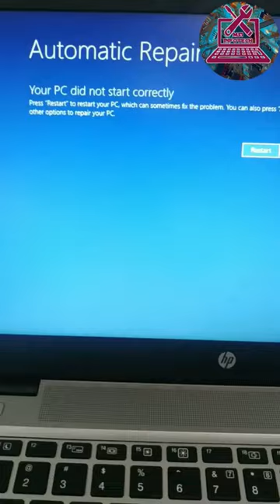automatic repair couldn't repair your pc windows 10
automatic repair windows 10 //

automatic repair couldn't repair your pc windows 10,automatic repair windows 10,automatic repair,
automatic repair couldn't repair your pc windows 11,automatic repair couldn't repair your pc windows 11 hp,
automatic repair couldn't repair your pc windows 11 dell,automatic repair couldn't repair your pc windows 11 asus,
automatic repair couldn't repair your pc windows 11 lenovo,automatic repair couldn't repair your pc windows 11 hindi,
automatic repair couldn't repair your pc windows 11 acer,automatic repair couldn't repair your pc windows 11 msi,
automatic repair couldn't repair your pc windows 11 log file,automatic repair couldn't repair your pc windows 11 loop,
automatic repair couldn't repair your pc windows 11 pro,automatic repair your pc did not start correctly,
automatic repair couldn't repair your pc,automatic repair loop fix windows 10,automatic repair couldn't repair your pc windows 10 in hindi,
automatic repair problem windows 10,automatic repair couldn't repair your pc windows 8,automatic repair your pc did not start correctly windows 10,
automatic repair couldn't repair your pc windows 7,automatic repair pc,